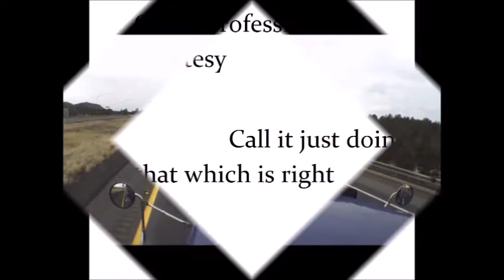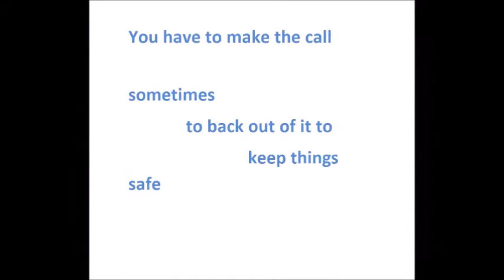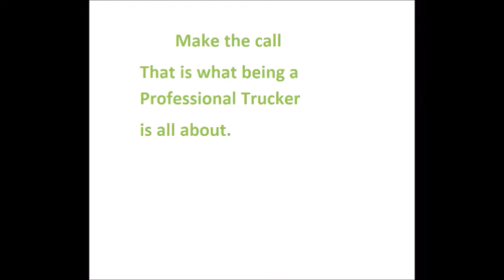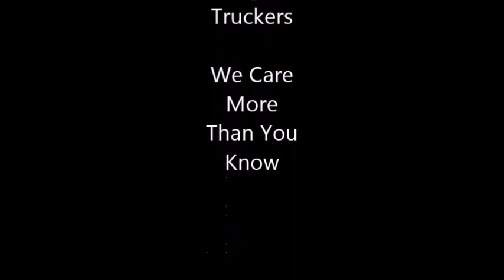Nine Lives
The difference between a safe and legal truck driver and a unprofessional is all to clear.  know the difference.  Support safe and legal truckers by helping us get unprofessional drivers out from behind the wheel leaving safe drivers on our highwaays